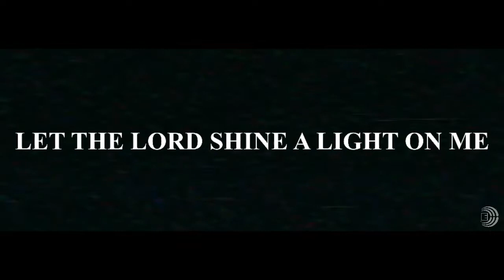MY FINAL MAJOR PROJECT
LVL2 MEDIA FMP.
INDIE STYLE MUSIC VIDEO (DRUM COVER)